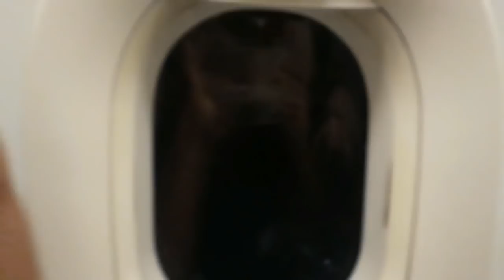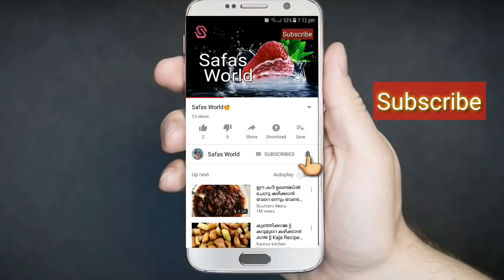അബു ദാബിയിലേക്ക് ഒരു വ്ലോഗ് || Cochin International Airport To Abudhabi Cristal Hotel